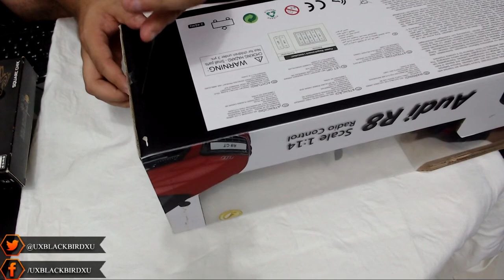UNBOXING CARRO CONTROL REMOTO AUDI R8 SUPER FAST 01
DESTAPAMOS UN HERMOSO JUGUETE PARA NIÑOS Y ADULTOS QUE  DESDE SIEMPRE ME HAN GUSTADO Y HE EMPEZADO UNA PEQUEÑA COLECCIÓN DE VARIOS DE ELLOS... ESPERO LES GUSTE ESTE AUDI R8 CON MUCHO CARIÑO LO SUBO PARA QUE USTEDES DISFRUTEN DE EL Y VEAN COMO FUNCIONA